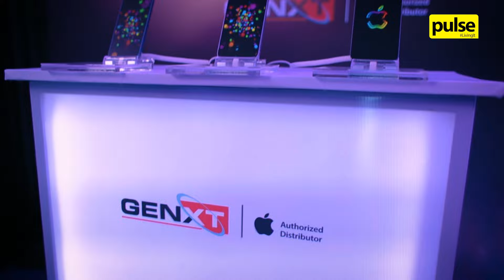Genxt Apple iPhone Series 14 Launch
The official launch of the Apple iPhone Series 14 in Sri Lanka took place on 29 October at the Genxt Store, Colombo 05.

The event kickstarted with the unveiling of the latest iPhone Series 14 in the presence of loyal customers and Apple enthusiasts, waiting eagerly to get their hands on the new product!